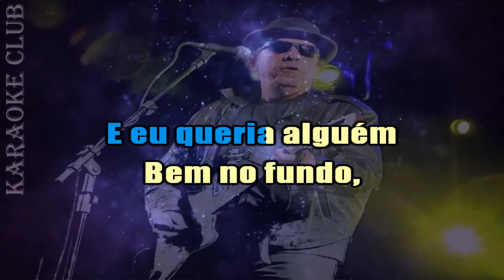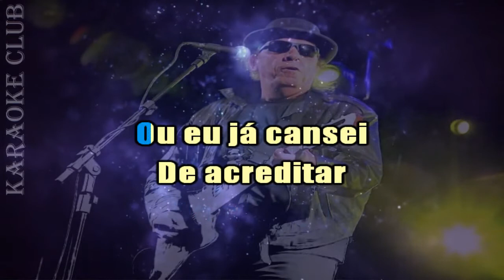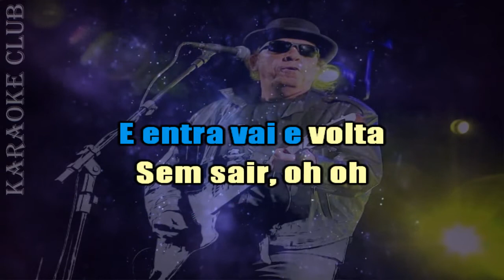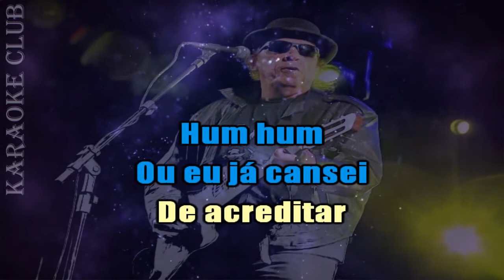DALTO - PESSOA 2 ( KARAOKE )